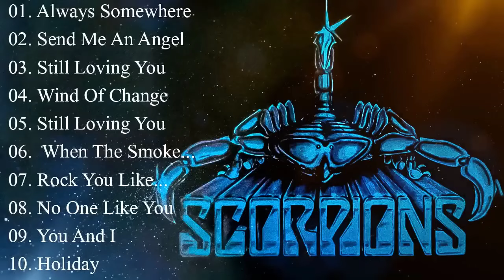Scorpions, Guns' N Roses, Queen, Aerosmith, U2, Bon Jovi - Top 100 Classic Rock Songs Of All Time